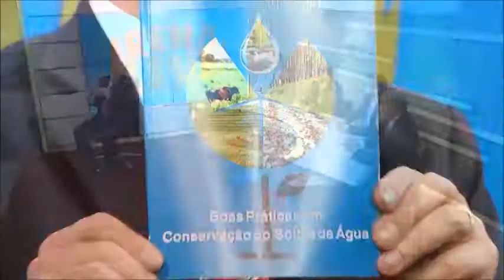Em Discussão Arena Livre: 50 anos da CATI com Arnaldo Jardim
Arena Livre desta semana recebe o Secretário de Estado da Agricultura e Abastecimento de São Paulo Arnaldo Jardim, para falar sobre 50 anos da CATI (Coordenadoria de Assistência Técnica Integral). Na bancada os Deputados Davi Zaia, do PPS, Marco Vinholi, do PSDB e Pedro Kaká, do PODEMOS.

Apresentação: Jorge Machado